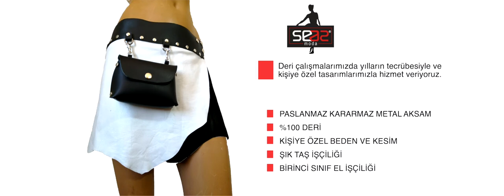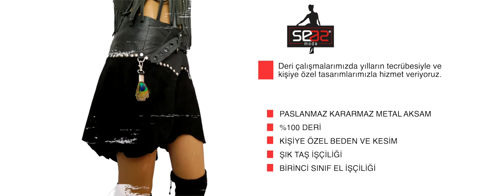SEAS Moda Katolog